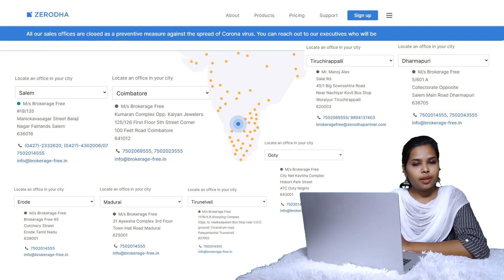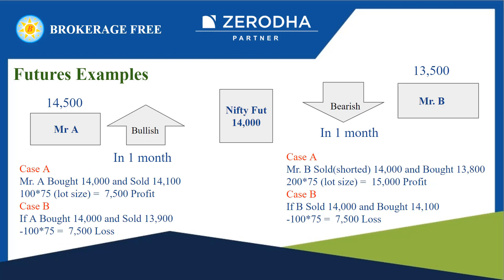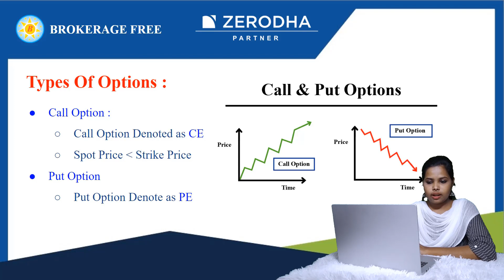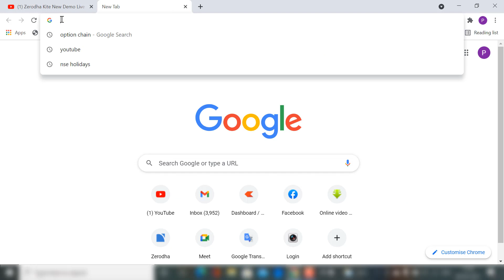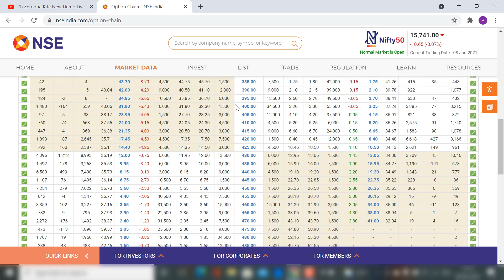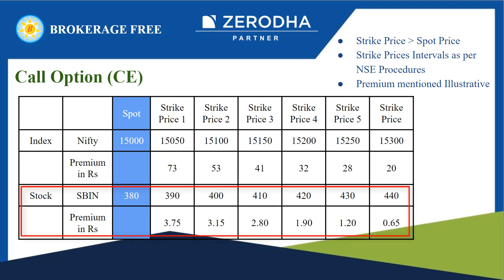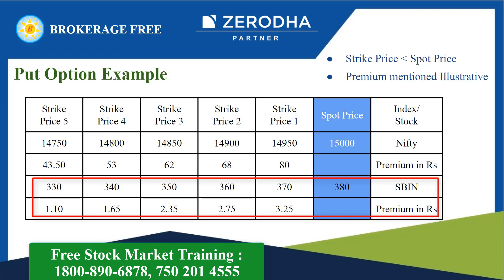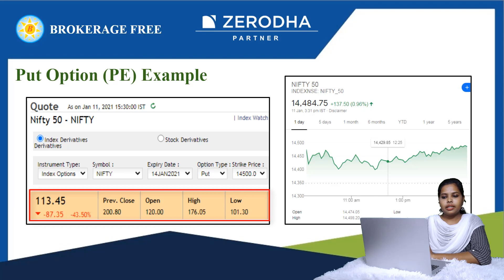Options என்றால் என்ன ? / Call Option | Put Option முழு விளக்கங்கள் !! / June 2021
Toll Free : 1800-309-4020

Derivatives Segments

Derived from Spot/Underlying. Predetermined Price & Validity Date
Hedging & Speculative Tool
Futures (Margin Based) & Options (Premium Based)

Option Concept

Equity : A Client interested to buy 300 units of Infosys for a holding period of 30 days. Expecting price to increase
Client will require 1365*300= Rs. 4,09,500 to buy
Futures: He may require Rs 1,45,000 to Rs 1,65,000 to buy INFOSYS
Fut contract as per margin procedures
Small investors may not have sufficient investments to
buy the stocks in Equity/Futures as per his interest

Option Concept

Client may choose the concept of Option to gain the profits from the expected price increase with minimum investment & minimum risk
Option is a product that allows to trade the huge quantity of stock at a very low price/investment as compared to trade in equity/futures
segment with same quantity which may
require higher investment

Options

Options are part of the derivative segment
It is a tool protecting the capital & reduce the risk
Expecting increase/decrease in the stock/index over a period
Option is a concept of paying the premium in
advance/upfront at the time of entering
the transaction

Options

Index Options & Stock Options
Limited Investment Higher Profit
Maximum loss restricted to the premium
Weekly/monthly expiries
Stocks Options (wkly) & Index Options (weekly/monthly)

Options Jargons

Strike Price
Underlying Price
Option Expiry
Option Premium
Moneyness

Options Jargons

Strike Price - The price the trader expecting spot price to reach in a certain period
Strike prices may be higher/lower of the stock/index spot price
Strike prices have regular intervals as per NSE
Intervals differ stock to stock & index to index
Underlying  - The Spot price of a Stock/Index/Commodity

Options Jargons

Expiry Date : Validity Date of the Option
Premium: Price to buy the option
Premium depends on the strike price & fluctuations of the Spot price & expiry date
Option Buying investment : Premium price X lot size of the Stock/Index
Moneyness - Relative Distance of the
Spot Price & Strike Price

Call Option (CE)

Call option : Investors Expecting the Bullish (Up) trend on Stock/Index
High Profit : Premium increases if the Spot Price moves Higher than the Strike Price
Call option premium reduces if Spot Prices decreases
Maximum Loss : Premium paid
Expiry :  Weekly/Monthly

Put Option (PE)

Put option is for the Investors Expecting the Bearish (Down) trend on Stock/Index
High Profit - Premium increases if the Spot Price moves Lower than the Strike Price
Put Option premium reduces if Spot Prices Increases
Expiry - Weekly/Monthly

Call Option Profit & Loss

Profit scenario – If the spot price moves over and above the strike price.
The higher the spot price goes from the strike price, the higher the profit

Loss scenario – For a call option buyer a loss occurs when the spot price moves
below the strike price
Loss to the call option buyer is restricted to the premium paid

Put Options Profit & Loss

Profit scenario – If the spot price moves over and below the strike price

Loss scenario
For a Put option buyer a loss occurs when the spot price moves above the strike price

Call Options Profit & Loss

Profit = (Spot Price – Strike Price – Premium Paid) X Lot Size
Maximum Loss   = Premium Paid * Lot size

Profit = (Strike Price – Spot Price – Premium Paid) X Lot Size